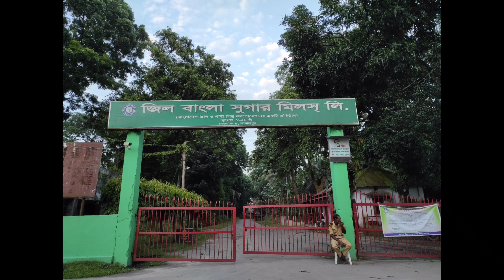শ্বশুর বাড়ি দেওয়ানগঞ্জ ভ্রমণের কিছু সুন্দর স্মৃতি